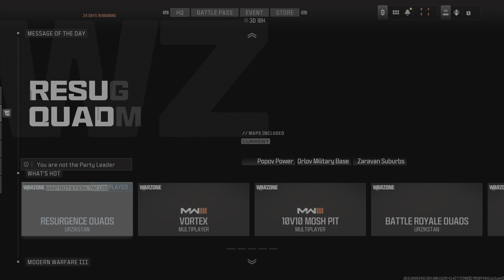Call of Duty_20240114005926